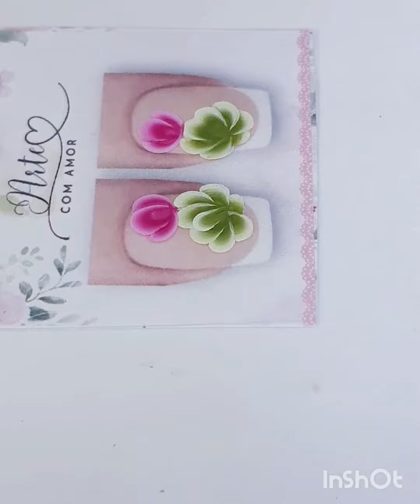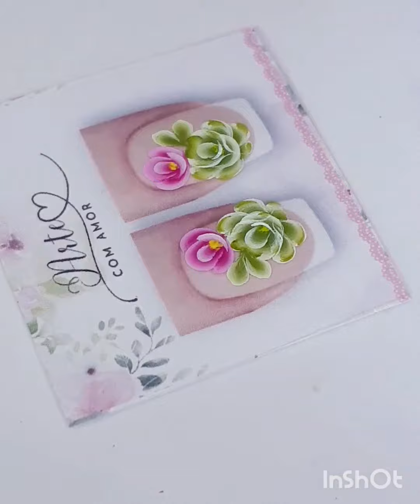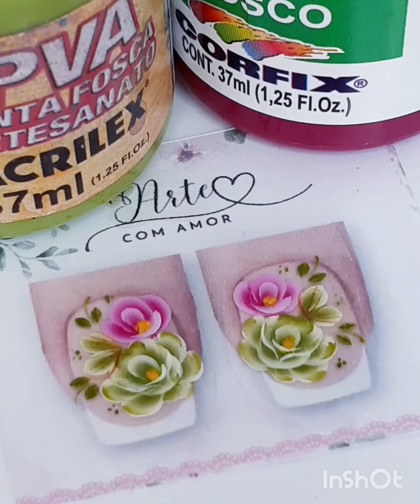Adesivo de unha fácil e rápido